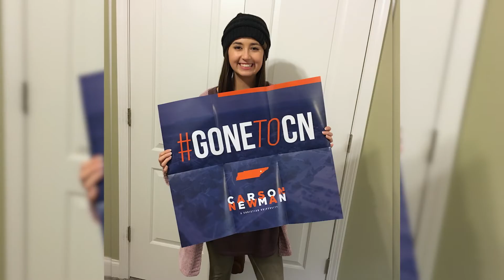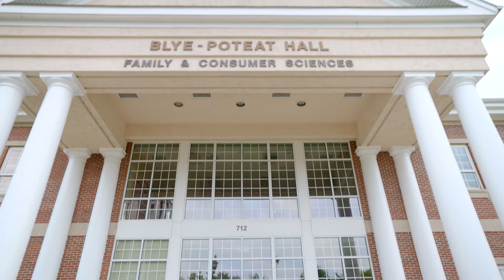The College Tour: Family & Consumer Sciences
The Family and Consumer Sciences Department is housed in Blye-Poteat Hall and the adjacent Child Development Laboratory, both featuring state-of-the-art technology allowing our graduates to compete for the best jobs in the careers of their choice!